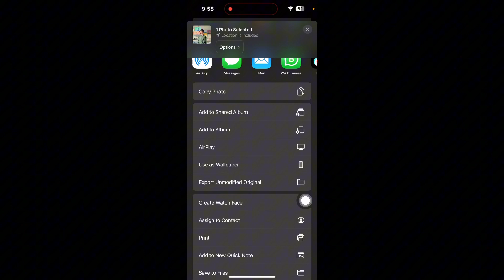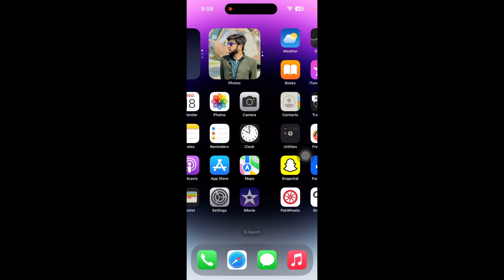How to Send picture in Whatsapp Documents |JPEG|format in iPhone without losing quality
In this video I'll tell you How to Send picture in Whatsapp Documents |JPEG|format in iPhone without losing quality.